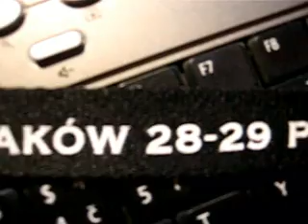TARGI TUNINGU KOMPUTERÓW Krakow 2006 p1/4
Small report from this action.